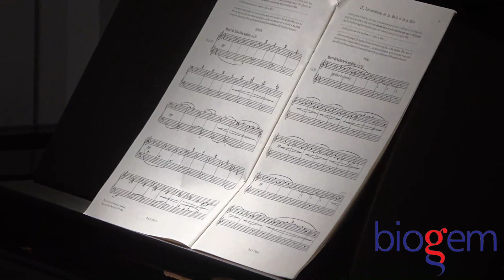Il concerto inaugurale di Beatrice Rana per Biogem Musica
Il concerto inaugurale di Beatrice Rana per Biogem Musica è stato un trionfo. Scriabin, Castelnuovo-Tedesco e Debussy incantatori e travolgenti. E quale favola pianistica si è rivelato il bis, 'Ma mère l’Oye', con la richiesta inaspettata al maestro Carusi di sedere con lei al pianoforte e suonarla insieme !